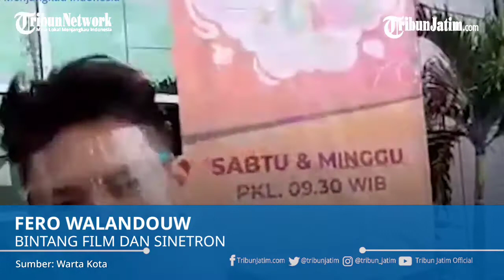Fero Walandouw Sempat Dilema, Pilih Presenter atau Tetap Bermain Sinetron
TRIBUN JATIM, JAKARTA - Bintang film dan sinetron Fero Walandouw sedang menikmati profesi baru sebagai presenter.

Tawaran menjadi presenter diterima Fero Walandouw saat sedang asyik bermain peran di sinetron.

"Sinetron masih banyak tawaran dan penonton sinetron masih besar. Sementara gue lagi nyaman jadi presenter," kata Fero Walandouw di TransTV, Mampang Prapatan, Jakarta Selatan, Senin (14/12/2020).

Fero Walandouw sampai dilema, tetap bermain sinetron atau melanjutkan pekerjaan sebagai presenter televisi.

"Presenter itu kerjanya nggak capek dan waktunya nggak selama syuting sinetron yang bisa mulai pagi sampai pagi lagi," kata mantan kekasih Susan Sameh itu.

Jika fokus menjadi presenter, Fero Walandouw bisa membagi waktu bekerja dan bersama keluarga.

Sebaliknya, apabila kembali bermain sinetron, Fero Walandouw tidak bisa menghabiskan waktunya bersama keluarga.

Sumber: Warta Kota